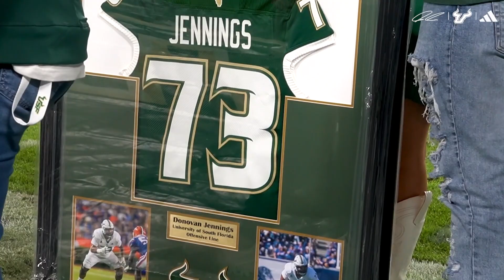BULLSEYE Feature: Senior Day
Caylee Cottrell goes behind the scenes with players & the family of Donovan Jennings in a look at the South Florida Buls Senior Day.